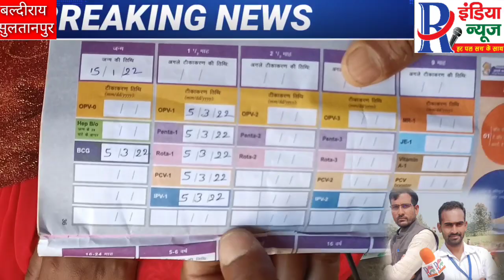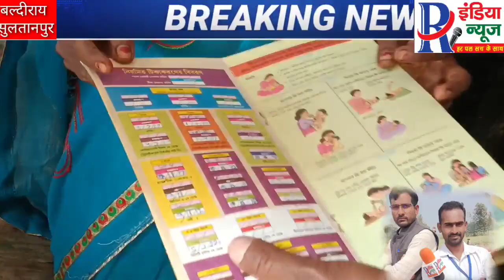सुलतानपुर बिलखती मां ने एनम पर टीका लगाने से बेटे की गई जान,लगाया आरोप,थाने में शिकायत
#  R india news बल्दीराय थाना क्षेत्र में सोशल मीडिया पर टीकाकरण से दुधमुंहे बच्चे की जान जाने की v आधा दर्जन बच्चों के बीमार होने की खबर वायरल होने से हड़कंप मच गया, जिले से लेकर तहसील तक के स्वास्थ्य विभाग के अधिकारियों ने गाँव पहुँचकर स्थिति सँभालने में लगे हुए है, वही बच्चे की जान जाने की वजह का पी एम रिपोर्ट आने के बाद पता चलेगा, इस खबर से खेत्र में सनसनी फैल गयी है,परिवारी जनों का रो रो कर बुरा हाल है,न्याय की गुहार लगा रहे है